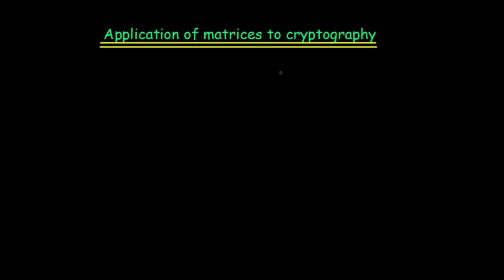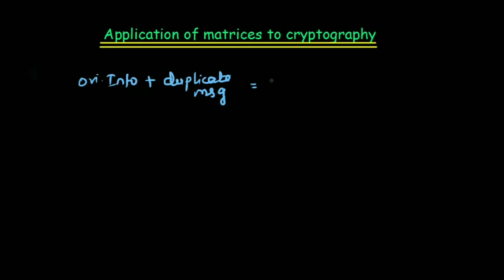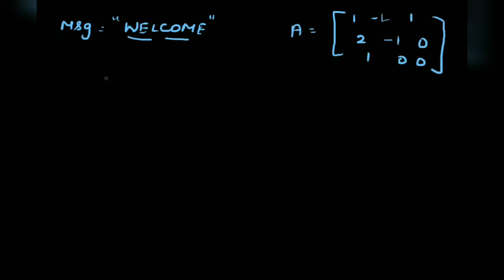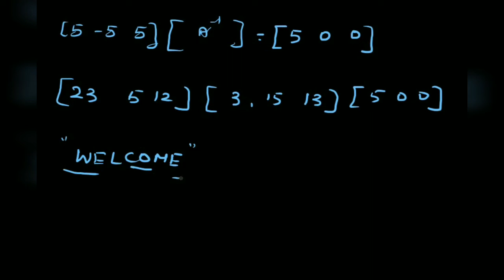Grade-12 || Chapter-1 || Matrices || Cryptography Concept in Matrices || Secondary level Maths